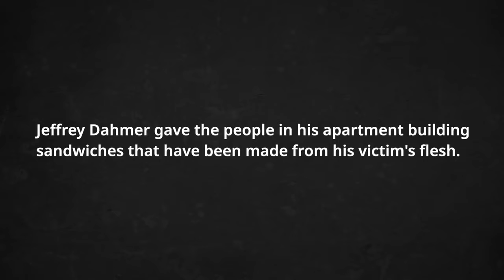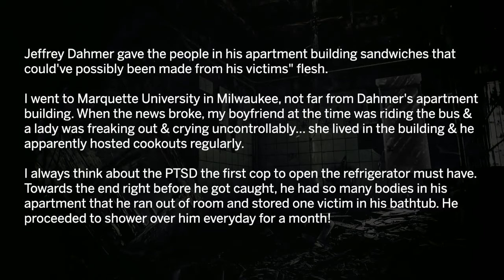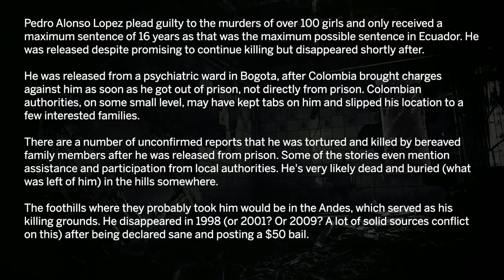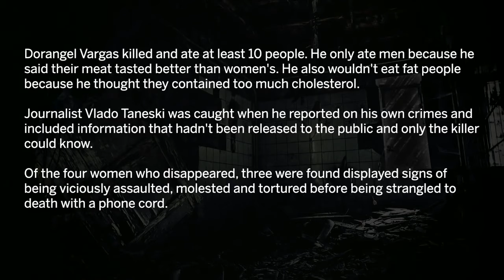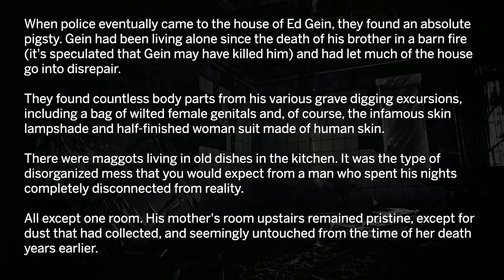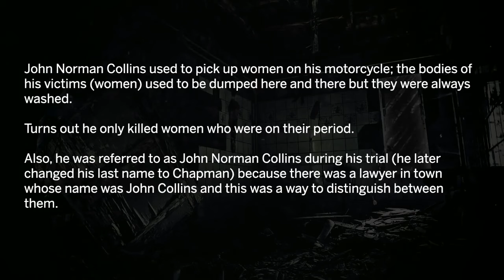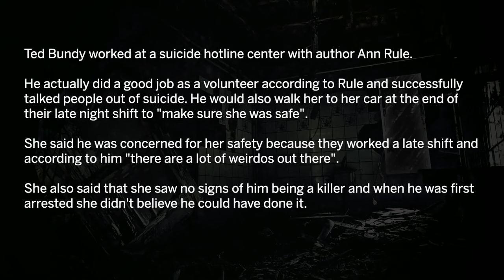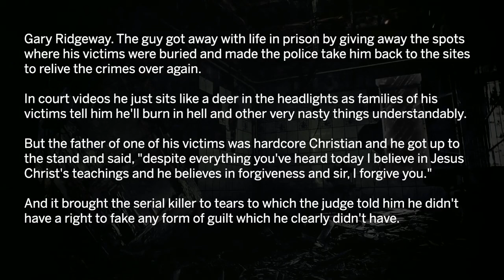The Most Messed Up Serial Killer Facts *SHOCKING*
This is so disturbing!!!

I know this is not a conspiracy theory.